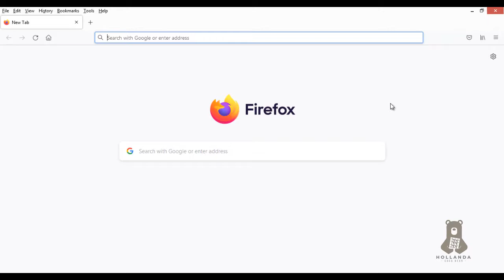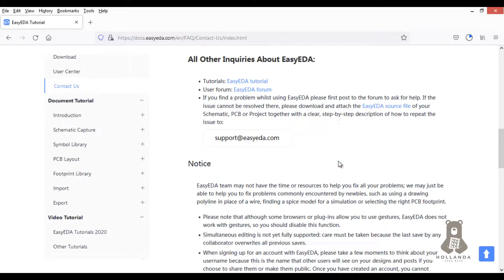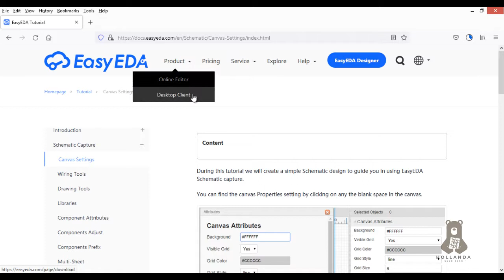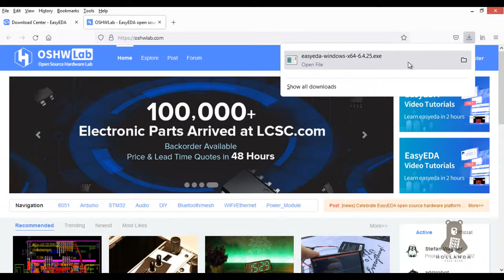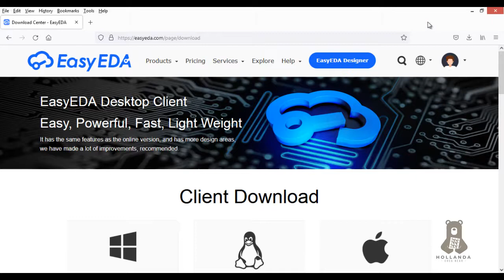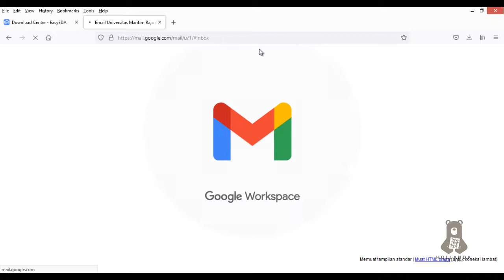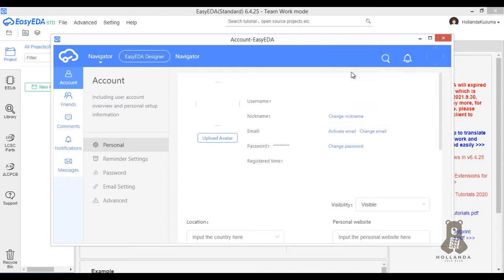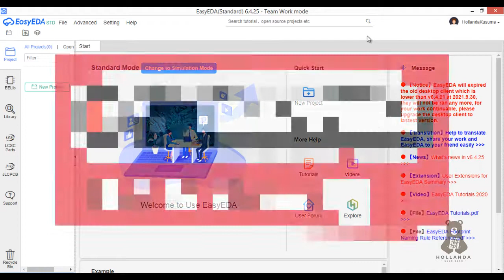EasyEDA #1 Instalasi Program dan Aktivasi Akun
Silahkan kunjungi web untuk mengunduh program Easy EDA